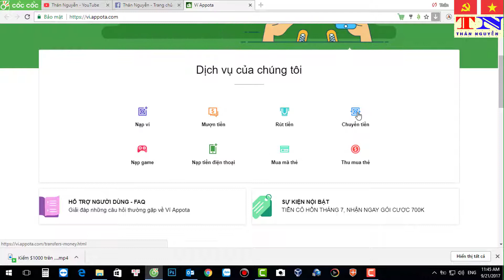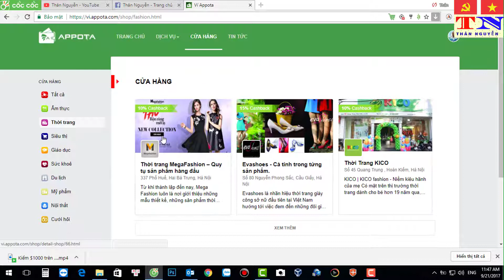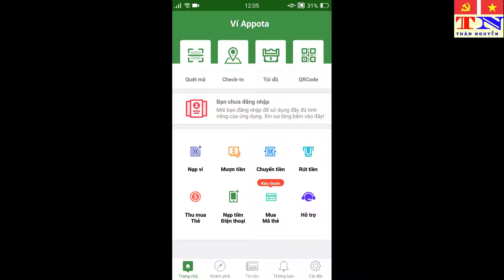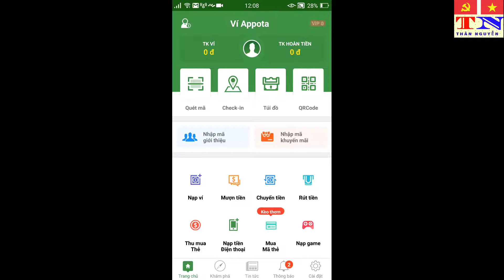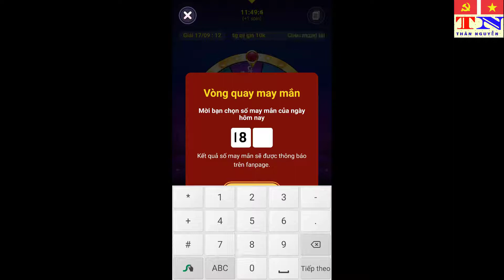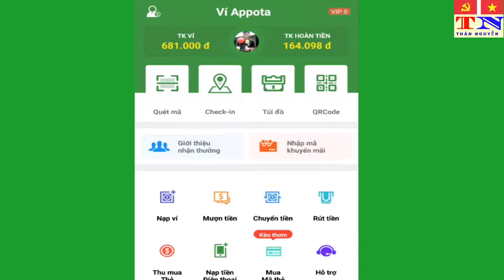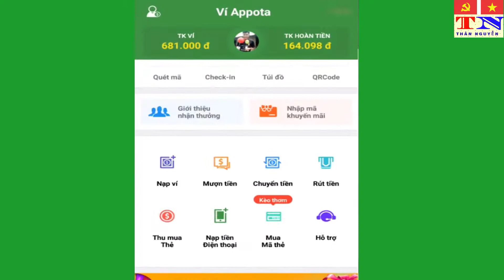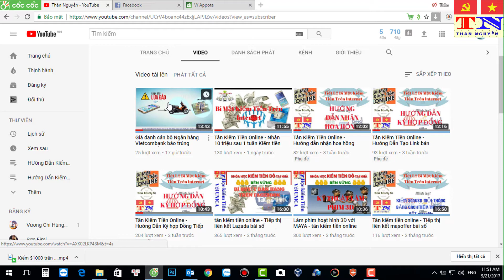Tân Kiếm Tiền Online - Kiếm 500.000đ Trên Điện Thoại Bằng Ứng Dụng Ví Appota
Kiếm 500.000đ Trên Điện Thoại Bằng Ứng Dụng Ví Appota

Hướng dẫn cài đặt  ứng dụng
+ Bước 1: Mở App CH PLay lên và tìm với từ khóa Ví Appota  và tiến hành cài đặt App Ví Appota
+ Bước 2: Đăng ký tài khoản bằng sdt,k mất phí nha.
+ Bước 3: Nhập mã giới thiệu : 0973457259  Để có Lượt Quay May Mắn và có tiền
Có cơ Hộ:nhận được những phần quà giá trị sau:
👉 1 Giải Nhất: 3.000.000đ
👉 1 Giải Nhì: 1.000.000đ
👉 20 Giải Khuyến Khích: Mỗi giải nhận được 200.000đ
HÃY CÙNG GIỚI THIỆU BẠN BÈ NGAY NÀO
- ỦNG HỘ TÔI BẰNG CÁCH:

Đăng ký UNICA nhận Ngay 1 Triêu dai dac biet